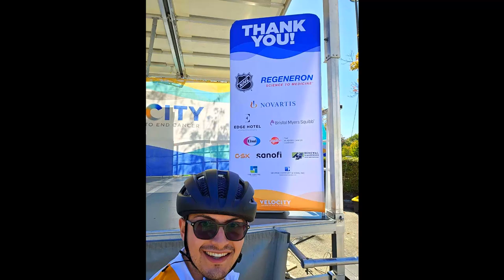Cycling Velocity/Columbia's Cancer Ride Westchester County NY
Cycling Velocity/Columbia's Cancer Ride Westchester County NY.  Enduring the steep, arduous rolling hills of Purchase, NY and embracing a scenic neighborhood within the Hudson Valley all for the same cuase, together we can help Columbia solve Cancer.